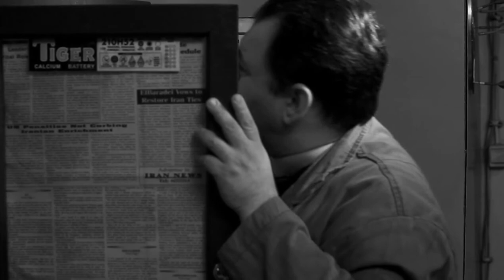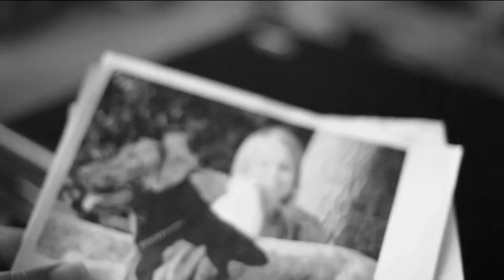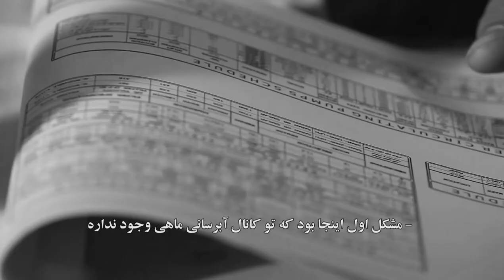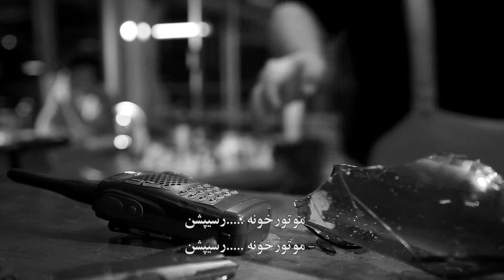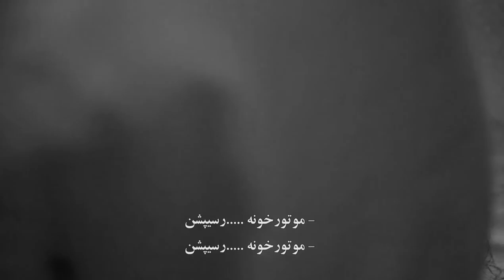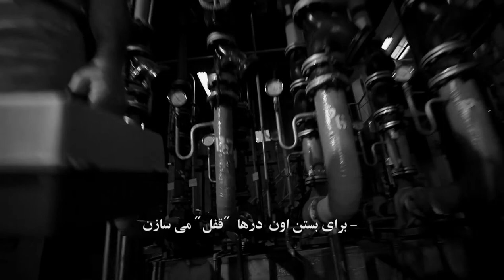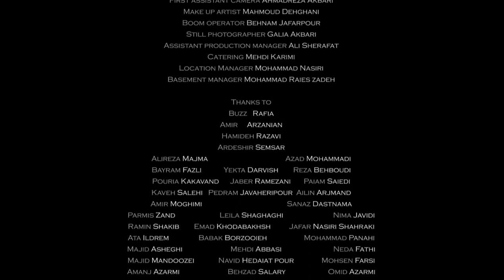CHALANGAR MAJID PANAHI